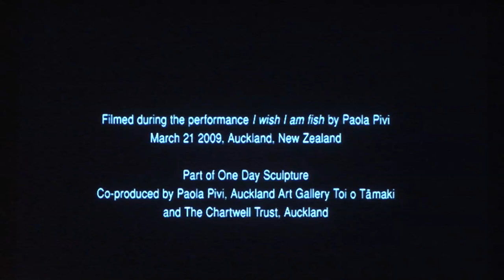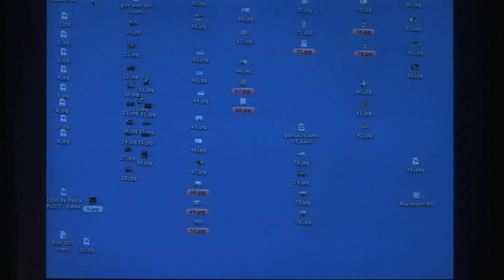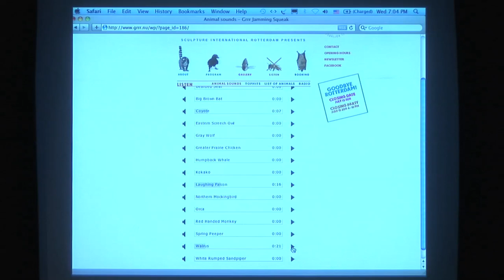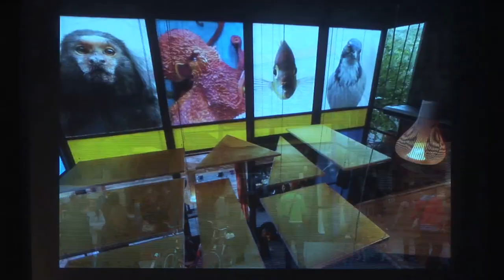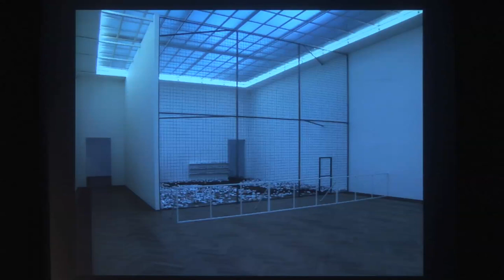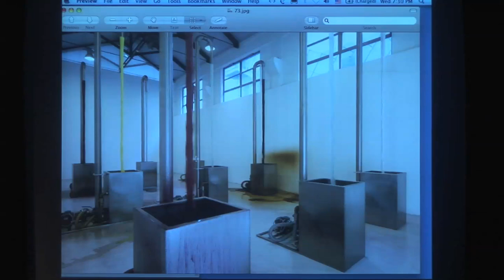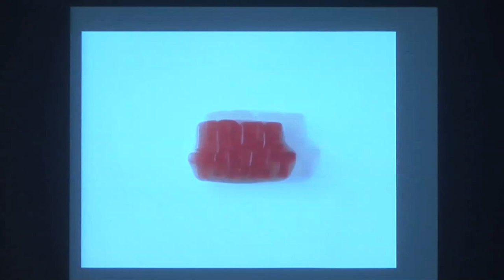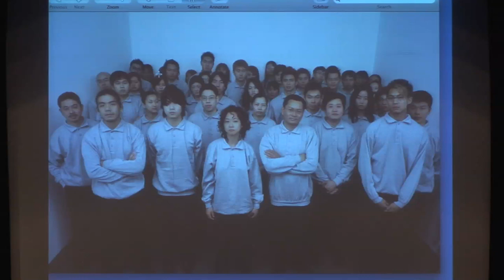Public Art Fund Talks at The New School: Paola Pivi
Public Art Fund Talks at The New School: The Limits of An Object - Paola Pivi

The fall 2011 Public Art Fund Talks series examines the transformative potential of sculpture; specifically, its ability to transcend physical form. Inspired by the influence of conceptual art on contemporary sculptural practice, the series explores how the limits of an object can be redefined both literally and metaphorically in the public realm.

The series continues with Alaska-based Italian artist Paola Pivi's installations, sculpture, performances, and photographs, which create astonishing and enigmatic associations that expand our understanding of contemporary art. Bringing together surprising references from the everyday world, Pivi orchestrates such unexpected scenarios as a gallery petting zoo, a transport truck flipped on the side of a road, and a leopard traversing a gallery filled with cups of cappuccino. Pivi's work—described as an "experiential playground"—ultimately subverts expectation with the unanticipated and challenges modes of engagement by presenting the inconceivable as real.

Public Art Fund Talks at The New School are organized by the Public Art Fund in collaboration with the Vera List Center for Art and Politics at The New School.

10/05/2011 6:30 p.m.